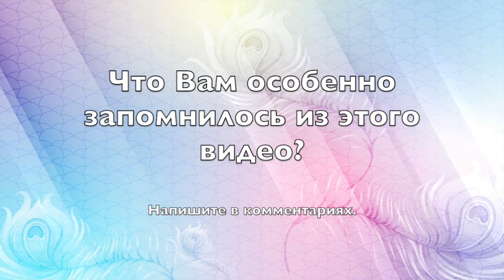Как жить без насилия и конфликтов? - Александр Хакимов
Если Вам понравилась лекция, ставьте 👍🏻 Задавайте свои вопросы в комментариях к видео👇🏻
Спасибо🙏